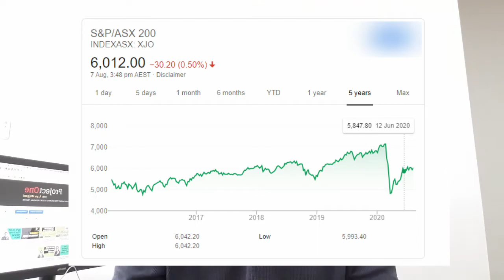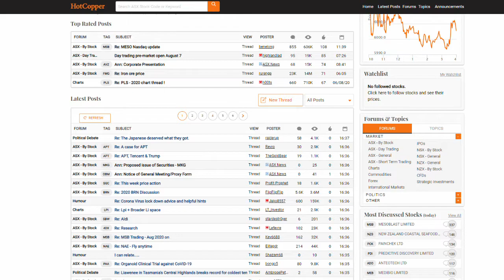Top 5 Mistakes Beginners Make When Investing In Stocks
Top 5 mistakes beginners make when investing in the stock market. In this video I explain about the most common mistakes people make when purchasing stocks and how you can avoid making mistakes while buying stocks in the stock market.

Stock market mistakes are common from beginners all the way to experts. You can learn and avoid investing mistakes by watching this video. The most common mistakes are:

0:00 - Do not invest/buy stocks purely based off the stock index
2:16 - Do not invest in a stock without doing proper research
4:14 - Not following stock market trends
6:51 - Do not invest with money you cannot afford to lose
8:16 - Do not sell stocks when it's negative

By avoiding these 5 mistakes you can make better decisions when investing in stock market.